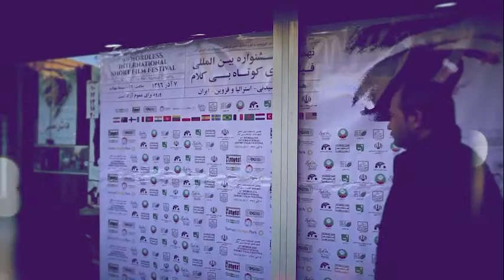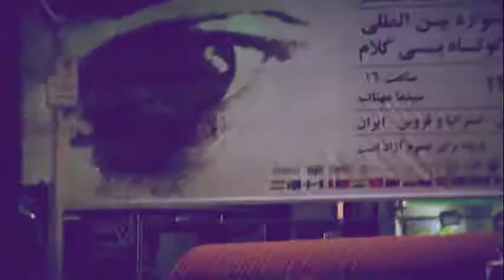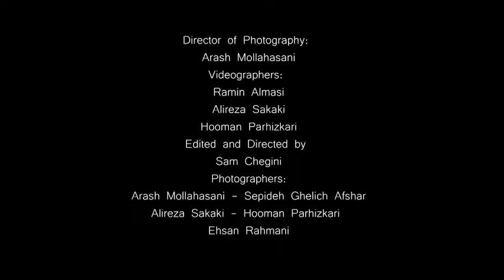Arttone - 9th Wordless International Short Film Festival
Arttone  bank performs in 9th Wordless International Short Film Festival
Qazvin, Iran held the festival with same time screening with Sydney, Australia
Nov.28, 2017
DoP: Arash Mollahasani - Camera: Ramin Almasi, Alireza Sakaki, Hooman Parhizkari
Photographers: Arash Mollahasani, Sepideh Ghelich Afshar, Alireza Sakaki, Ehsan Rahmani
Directed and Edited by Sam Chegini